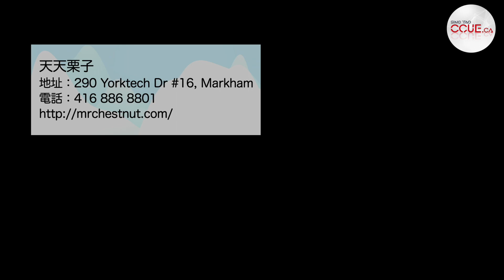CCUE｜加拿大一年四季都食到生炒栗子？直擊多倫多「天天栗子」退休炒栗子車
【香港小食 ‧ 加國承傳】一年四季都吃到生炒栗子？「天天栗子」現炒現食

秋季來臨，栗子成為許多人的最愛。栗子被譽為「腎之果」，因為它富含鉀和抗氧化物質，這對腎臟及整體健康非常重要。

當談到栗子的風味，「生炒」可是關鍵之一。在萬錦市，有一家名叫「天天栗子」的店鋪，便是因為十多年來每天提供新鮮抄栗子而聞名。

記者草步子到店內進行採訪，並直擊了生抄栗子的製作過程，並參觀了其「大雪櫃」。店主Stanley也分享了其十多年的經驗和點滴，細說如何有效地儲存保持栗子的新鮮度和生炒的獨門心得。此外，選擇栗子的原產地和品質也是非常重要呢！